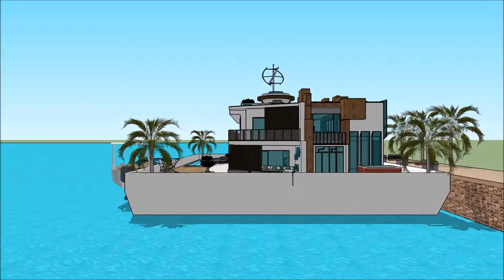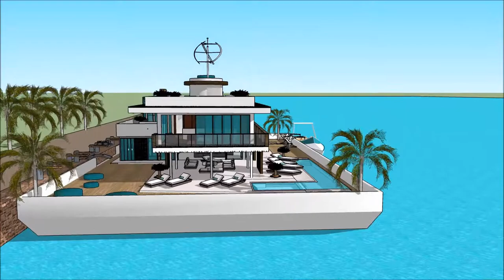ARQUITECTURA JAPONESA CASA MODERNA EN SKETCHUP MANSION IN CATALAN CASA FLOTANT ARQUITECTO YOUTUBER A